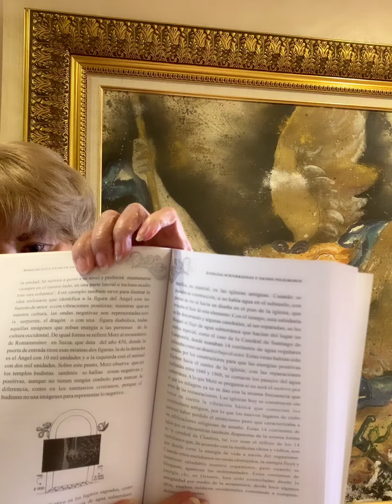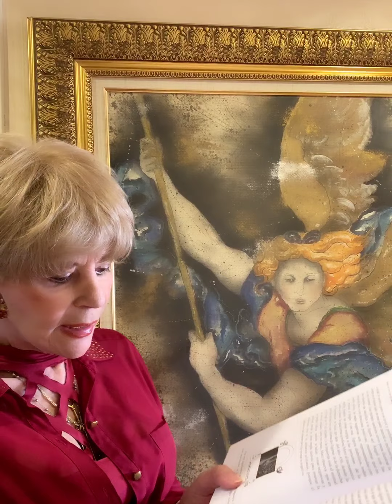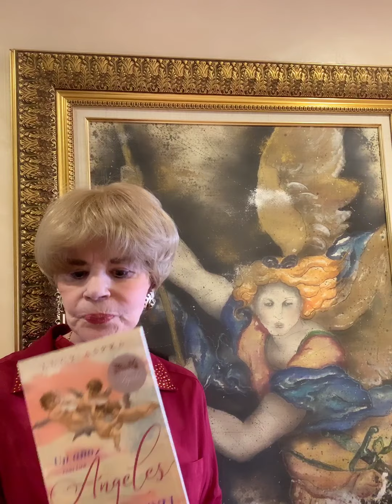Elementos que nos acercan al mundo espiritual.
Todos tenemos nuestro Ángel personal desde el momento que nacemos y a este Ángel hay que pedirle que nos guíe.

Debemos emitir energías positivas para hablar con nuestro Ángel para que nos ayude a tener sentimientos, acciones y palabras nobles.

Hay elementos que emiten energías positivas, estos elementos son los que te hacen sentir bien, pueden ser imágenes religiosas o cualquier cosa que te haga sentir bien como unas flores o un paisaje bonito.

Todo lo que nos recuerda al mundo espiritual eleva nuestra frecuencia, por eso siempre repito que hay que evitar cosas con frases negativas o imágenes feas.

Te recuerdo que ya salió la Agenda 2021 que tiene mensajes motivacionales todos los días y espacios para anotar tus metas del año y del mes.

Gracias por escucharme.

Muchas Bendiciones.